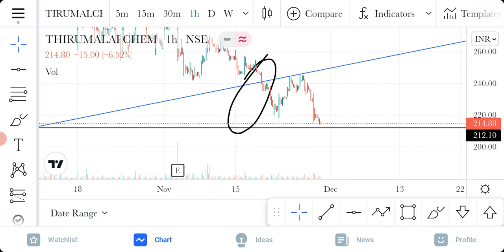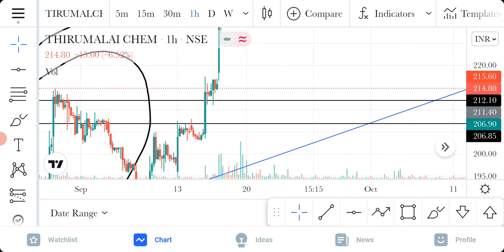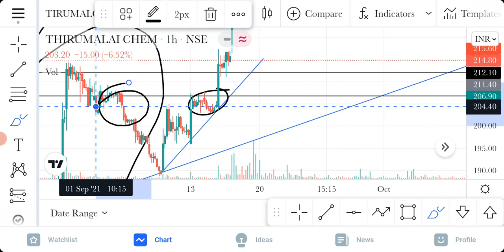thirumalai chemical share analysis // thirumalai chemical share latest news // thirumalai chemical /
thirumalai chemical share analysis
thirumalai chemical share latest news
thirumalai chemical
thirumalai chemical share

1) this video only for education propes only

2) i am not SEBI register

3) before investing or trading please consult your financial advisor